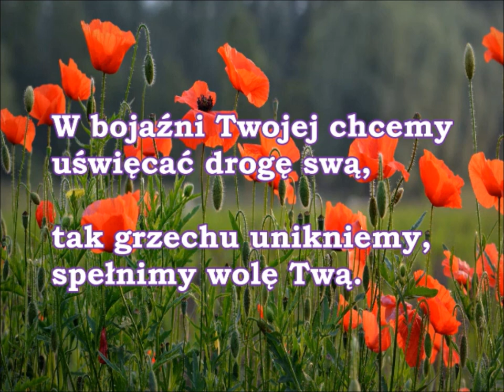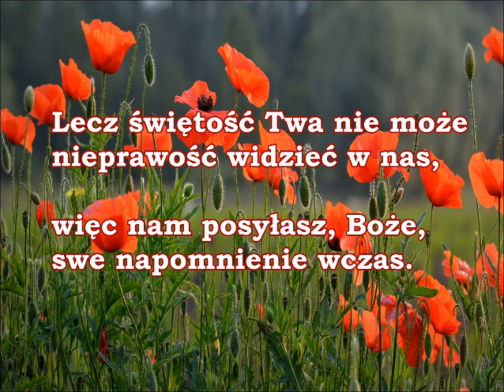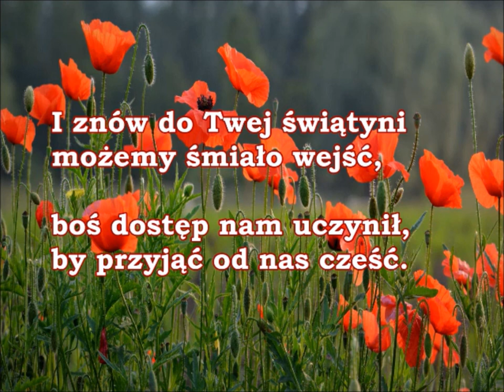pieśń 266 PDiE Pieśni Duchowe i Ewangelizacyjne O Panie Tyś powołał Zielone Niwy